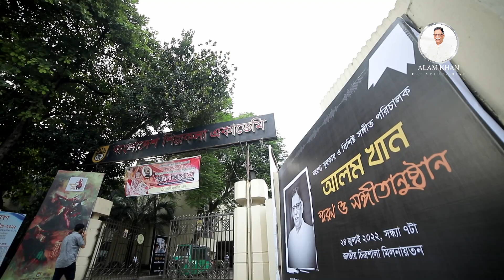Soron Sova of Alam Khan | Speech by Liaquat Ali Lucky | Legend Alam Khan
Famous Actor, Director & Cultural Organiser Liaquat Ali Lucky expressed his deep condolences & some memories about Melody King Alam Khan at Bangladesh Shilpokola Aacdemy on 24th July 2022.

This is seven times National Film Award winner, legendary music composer and director Alam khan’s one & only Official YouTube Channel. He owns a glorious and prestigious musical career over the years & it’s our responsibility to remember his great mind that has created this legacy. Though it is an elaborate task to compile all his songs & other musical scores in a single platform it is a little effort from his family to keep his works archived from generation to generation.

Alam Khan, full name Khurshid Alam Khan born on 22 October 1944, is a renowned music personality of Bangladesh. He was a lyricist, composer and music director. He won the Best Music Director and Composer category in 1982 for Boro Bhalo Lok Chilo, Tin Konna in 1985, Surrender in 1987, Dinkal in 1992, Bagher Thaba in 1999, Ebadat in 2009 and Ki Jadu Korila in 2010 won the National Film Award given by the Government of Bangladesh a total of 7 times. Alam Khan was born in Baniagati village of Sirajganj district. His father Aftab Uddin Khan was an administrative officer of the Secretariat Home Department and his mother Jobeda Khanam was a housewife. After staying in Sirajganj for a few years, he moved to Calcutta due to his father's job. After the partition of the country in 1947, he returned to Dhaka with his father. Then settled in Dhaka and enrolled in Siddheshwari School. Passed matriculation from this school. While at school, he developed a passion for music. Although his father Aftab Uddin Khan showed disinterest at first, he continued to practice music with his mother's encouragement. Later, his father took him to Ustad Nani Chatterjee for music lessons. Alam Khan is 2nd among four brothers and two sisters. Azam Khan, the famous rock guru artist of Bangladesh, was his younger brother. In 1963, he directed music for the film ‘Talash’ as an assistant to Robin Ghosh. In 1970, Khan made his debut as a solo music director through the film ‘Kach Kata Hire’ directed by Abdul Jabbar Khan. The first popular song he composed was "Tablar Tere Kete Tak" from the movie ‘Slogan’ directed by Kabir Anwar. After that, the song "Ore Nil Doria" written by Mukul Chowdhury and sung by Abdul Jabbar in the film 'Sareng Bou' released in 1978, and directed by Abdullah Al Mamun, created a massive hit throughout Bangladesh. In 1982 Kamal Ahmed's film 'Rojonigondha', "Ami Rojonigondha Fuler Moto" written by Masood Karim and sung by Sabina Yasmin and "Haire Manush Rongin Fanush" sung by Andrew Kishore, written by Syed Shamsul Haque from the film 'Boro Bhalo Lok Chilo', caught the attention of the millions of music lovers around the globe. Renowned Indian singer Kumar Sanu started the playback with the Bangladeshi movie the song "Tin Konna Ek e chobi" from the film 'Tin Konna' composed by him in 1985. He created music for 297 Bangladeshi movies with all kinds of songs including romantic, sad, spiritual, folk, and rock in harmony with the story and screenplay in the film in unique and incomparable melodiousness. He was one of the creators of commercial success due to his music in the film, which had a considerable impact on the hearts of the cinema audience. Alam Khan was diagnosed with lung cancer in late May 2011. He breathed his last at Bangladesh Specialized Hospital Limited (BSHL) in Shyamoli, Dhaka, on Friday, July 08, 2022, at 11:32 am & being buried at Zannatul Ferdaus Complex graveyard which is beside the Masjidul Awlia Khwaja Shah Mozammel Hoque (R.) at Srimongal.